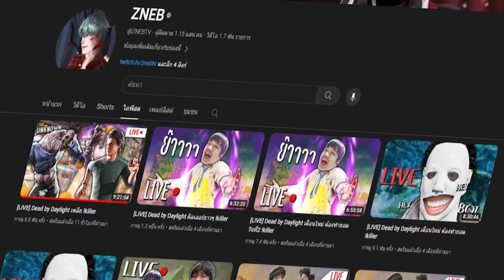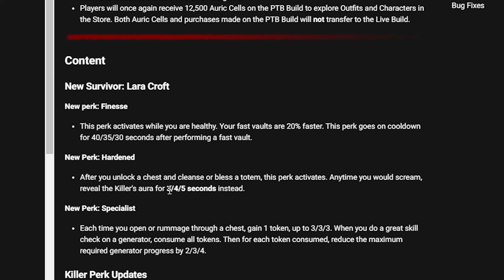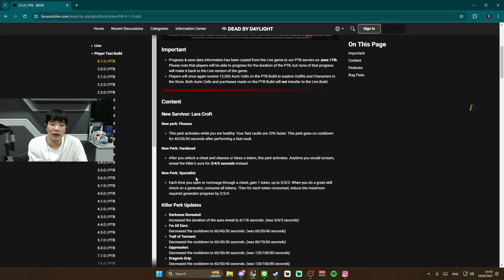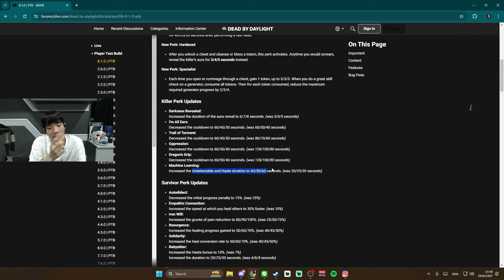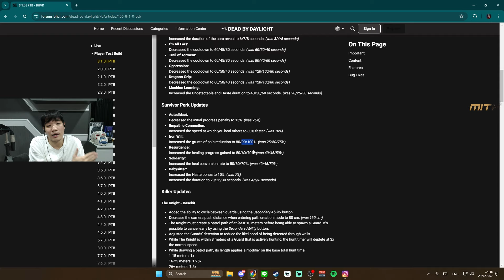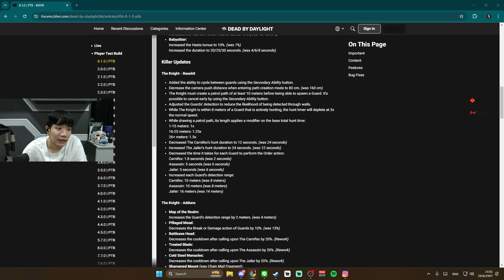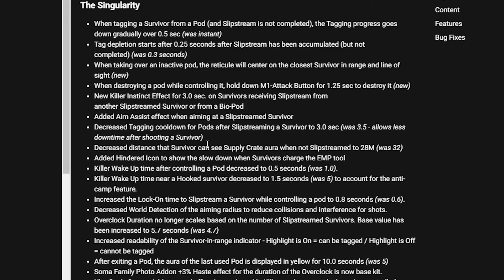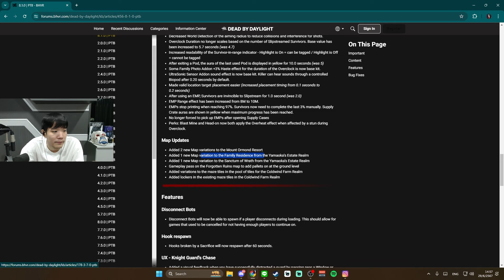Dead by Daylight อัพเดทใหม่ที่กำลังจะมาถึง ปรับสมดุล คิลเลอร์ยังไหวไหม?